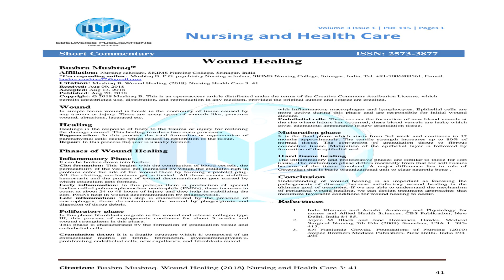Learn more about wound healing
In  simple  terms  wound  is  break  in  the  continuity  of  tissue  caused  by any  trauma  or  injury.  There  are  many  types  of  wounds  like;  puncture wound, abrasions, lacerated etc.
Healings  is the  response  of  body  to  the  trauma  or  injury for  restoring the damage caused. This healing involves two main processes Regeneration:In  this  process  the  total  formation  or  regeneration  of parenchymal cells occurs which results in restoration of the tissue. Repair:In this process the scar is usually formed.